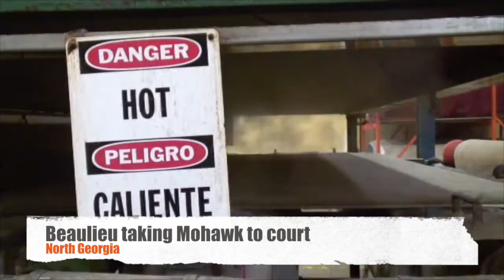Beaulieu sues Mohawk Industries over copyright infringement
Beaulieu is accusing Mohawk Industries of copyright infringement.

The carpet company claims its Everclean name was ripped off by its competitor, which uses the name Foreverclean.

Both carpet lines feature stain-fighting technologies and target pet owners in advertising.

Last July, Beaulieu sued Mohawk for copyright infringement over the use of the phrase Healthy Home.

Now the floormakers are battling in federal court.